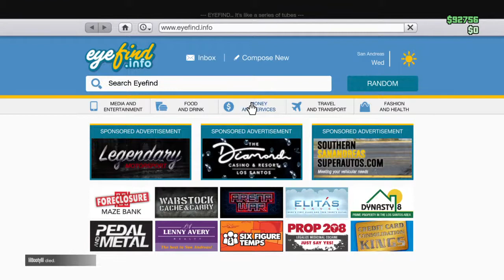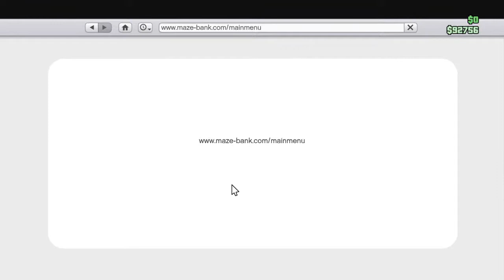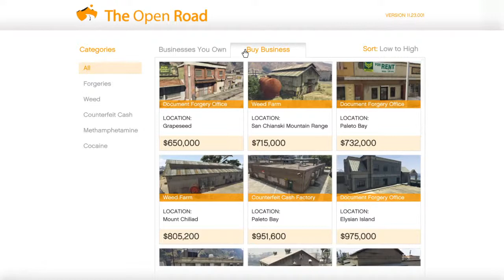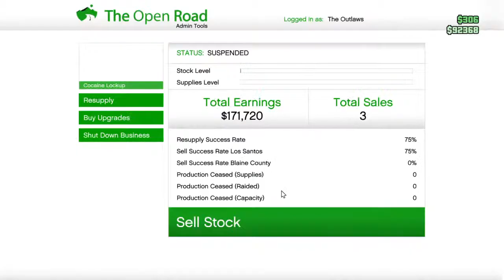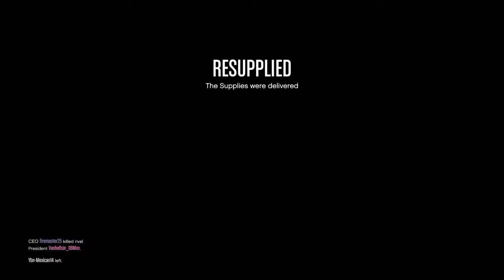GTA V fun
My last one ended because of network lag